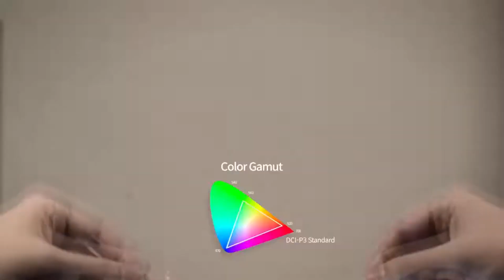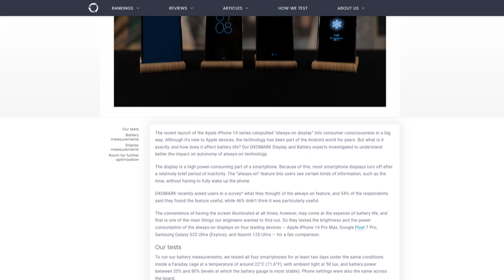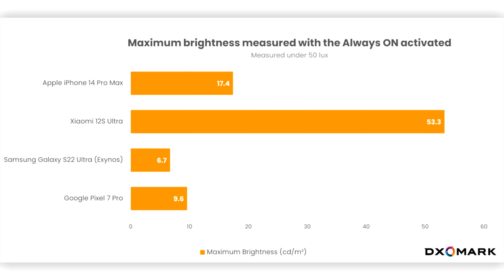Non usare l'ALWAYS-ON DISPLAY se tieni alla BATTERIA!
Come dimostrano i test di settore, usare l'Always-On Display alza e non di poco i consumi, impattando decisamente sulla batteria e l'autonomia dello smartphone: ecco di quanto.